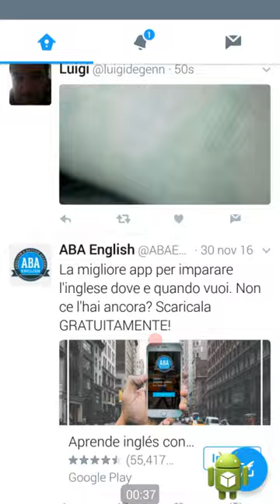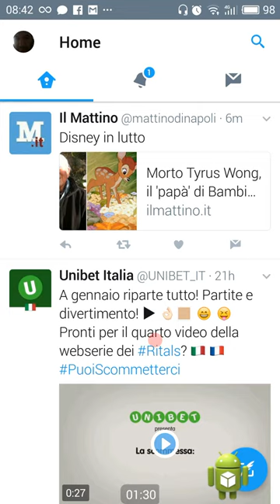02 gennaio 2017